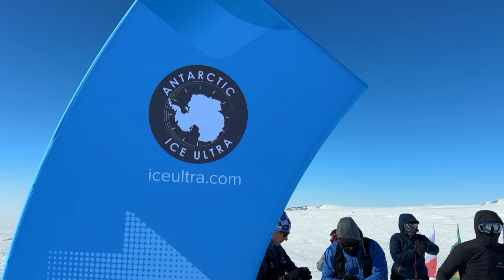No Comment : l'Antarctica Ice Ultra ou la course de l'extrême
En Antarctique, l'Antarctica Ice Ultra est une course d'endurance où les athlètes repoussent leurs limites.